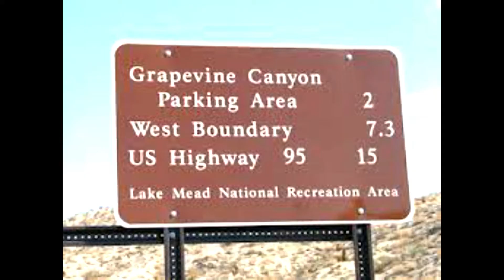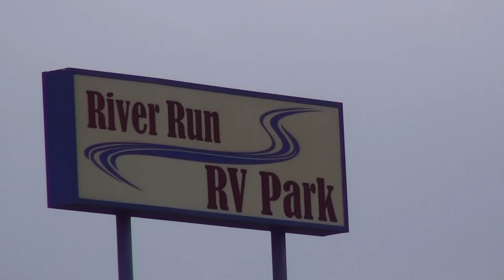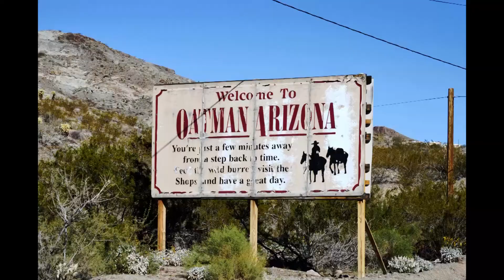Southwest Travels on the Colorado River HD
HD scenes in Southwest USA desert country. Ancient Native American petroglyphs taken along the California-Nevada-Arizona state border. Entertaining street shootout featuring a burro caught up in the action. HD